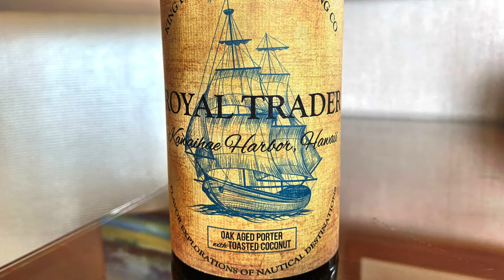American Amber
In this Stylecast, Advanced Cicerones® Julia Herz and Jeremy Storton discuss everything you need to know about American Amber Ale, aka Red Ale.